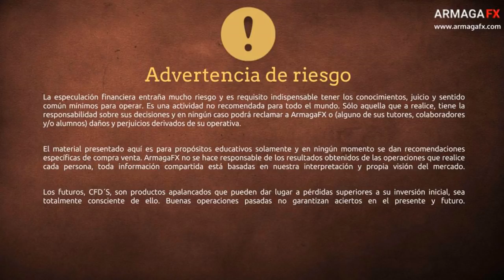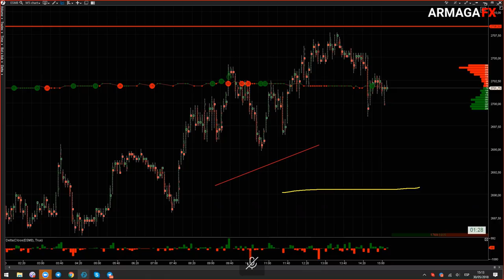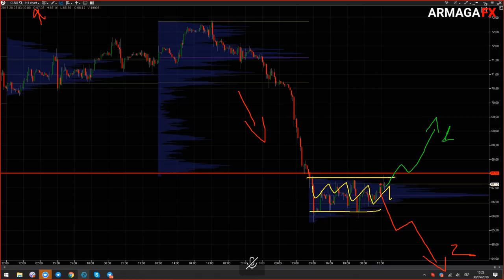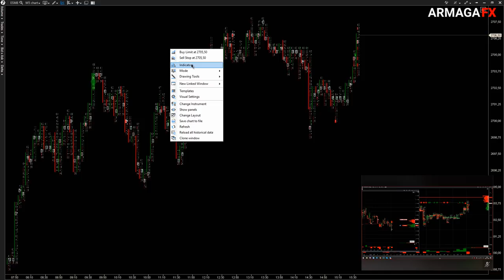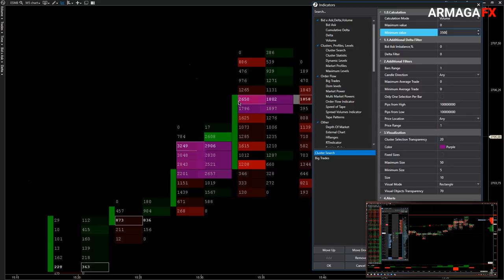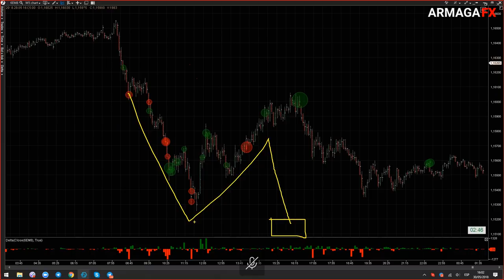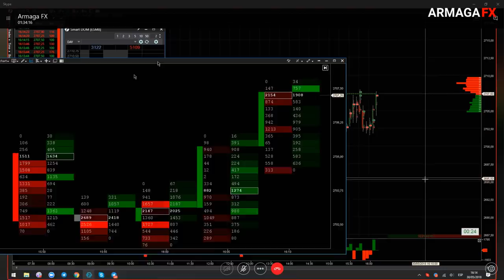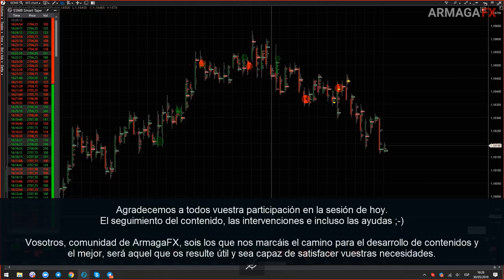Sesión en vivo con Order Flow + Indicadores de Volumen [Webinar Completo en Español]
Accede directamente a las diferentes secciones de la sesión:
- Escenario y Plan del día para la sesión en vivo: 4:26
- Delta: 26:51
- Cumulative Delta: 28:52
- Big Trades: 34:45
- Operativa en vivo: 36:49
- Continuación Big Trades: 38:02
- Cluster Search: 43:59
- Operativa en vivo: 49:23
- Lógica de la venta: 51:37
- Preguntas y Respuestas: 54:58
- Algoritmo de gestión operativo: 58:55
- Elección del escenario favorable: 1:01:57
- Lógica del plan de trading: 1:07:14
- Control del riesgo: 1:14:10

Teníamos tanto que contar... que tendremos que hacer otra sesión en vivo para terminar todos los contenidos que traíamos preparados.

No es solo una sesión en vivo, hemos estrenado un nuevo formato que esperemos os haya gustado. Unificando el planteamiento del escenario operativo, contenidos educativos sobre las herramientas, operativa en vivo y dejando un espacio para que podáis hacer preguntas y tratar de ayudaros sobre dudas vinculadas al trading.

¡Muchas gracias a todos los que asistieron en vivo a la sesión y los que participaron activamente!.

Vosotros, comunidad de ArmagaFX, sois los que nos marcáis el camino para el desarrollo de contenidos y el mejor, será aquel que os resulte útil y sea capaz de satisfacer vuestras necesidades.

Un like no te cuesta y creo que nos lo hemos merecido :-).